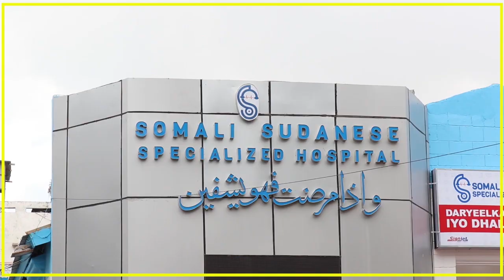MADAXWEYNE XASAN SHIIKH” DOWLADDA WAXAA KA GO’AN HESHIISKA LA GAARAY IN AY MEELMARISO".